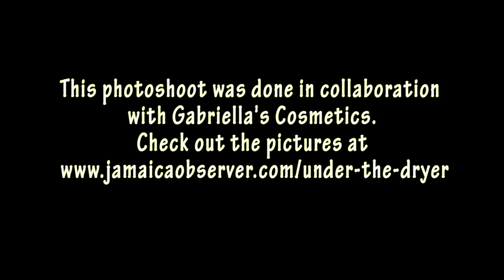Glam Photo shoot | Behind the Scenes | PETITE-SUE DIVINITII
| $21/Month with new sign up (4-5 products worth $100 each)

About PETITE-SUE DIVINITII:
Welcome to PETITE-SUE DIVINITII official YouTube Channel! I focus on makeup, hair & fashion videos. I believe in the products that I feature on my channel and I hope to bring you the best makeup tutorials/ get ready with me(s), fashion try-on hauls/ lookbooks/OOTD(s), and hair/product reviews . I hope you enjoy my videos and always be sure to leave a comment and like so I can know your thoughts and what else your interested in seeing here on my channel.